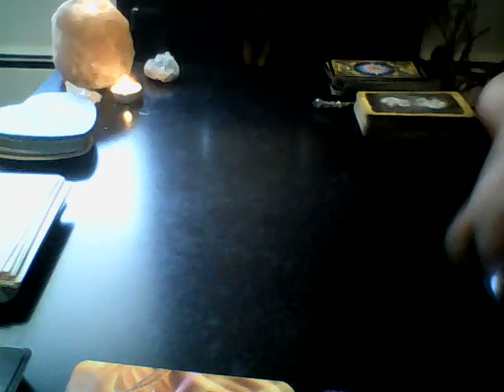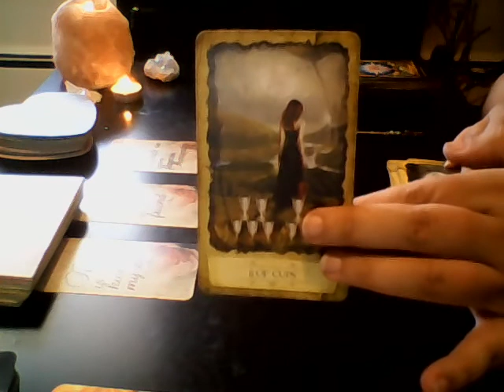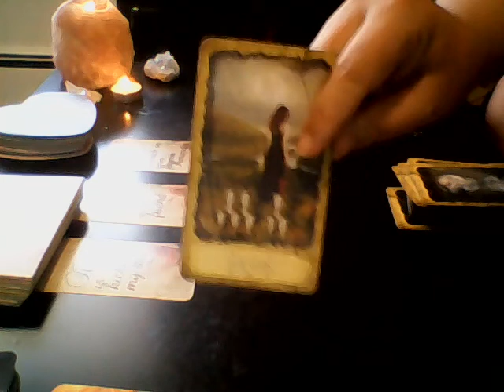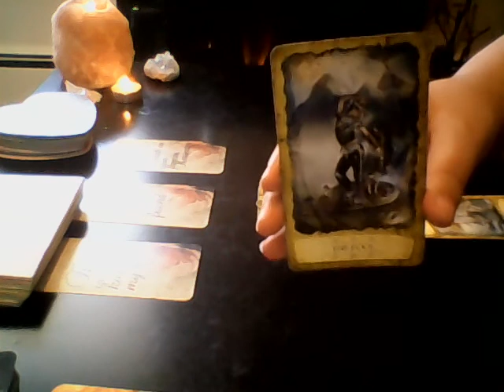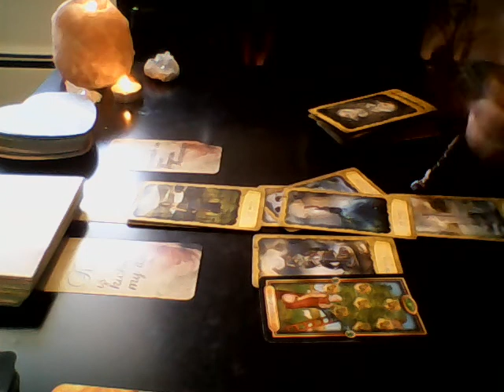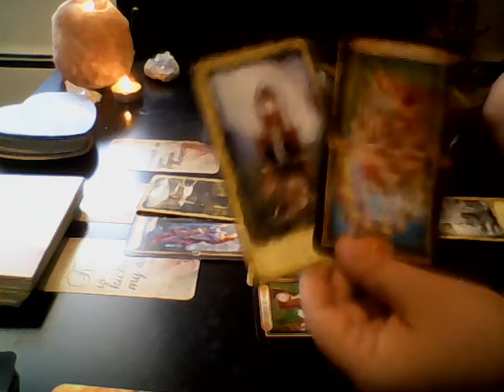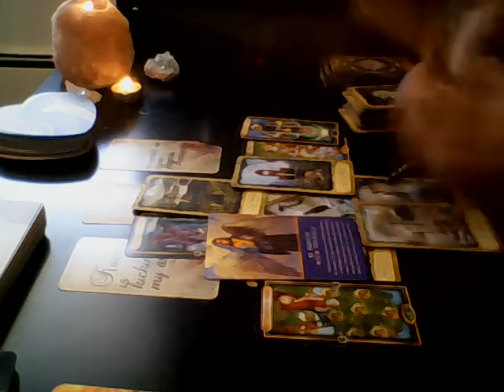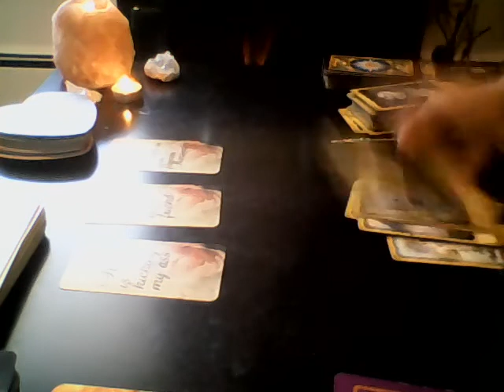CAPRICORN: Karma is kicking someone's tush....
Your support means everything to me, so thank you, thank you, THANK YOU!

Once you book a personal reading, I will send you an email and ask you for the questions you would like answered to be sent along. I will then do the reading, and send you your link to YouTube (private so please include your YouTube account name so I can grant you access) so you can always access it.

Join me on Twitter: @EmpathJourneys